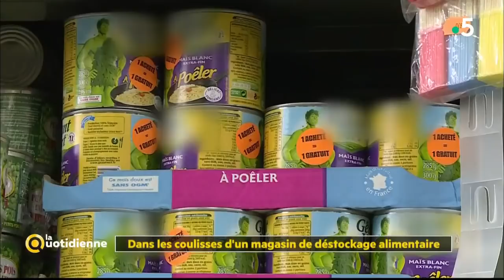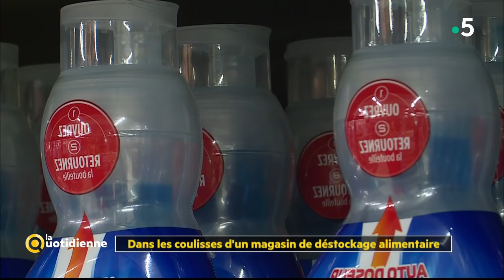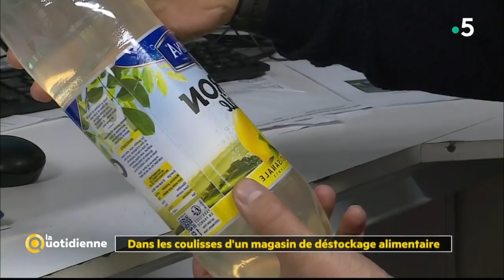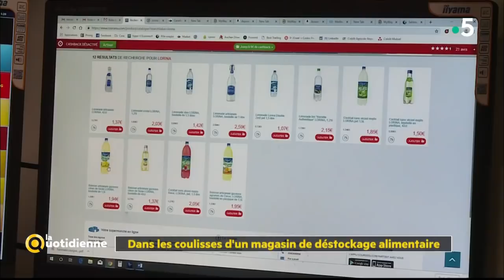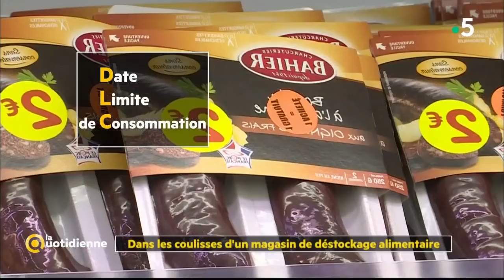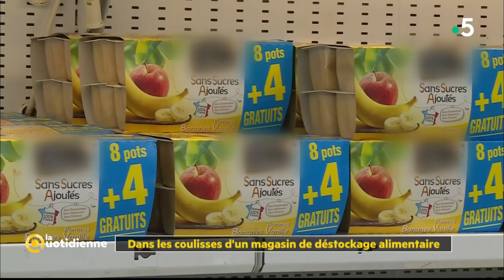Dans les coulisses d'un magasin de déstockage alimentaire - La Quotidienne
Avec la crise économique, les magasins de déstockage ont fleuri en France, y compris dans le secteur de l’alimentaire. Ils proposent des produits secs ou frais avec d’importantes remises à clé. Alors comment font-ils pour s’approvisionner et proposer des prix bas, même sur des produits de grandes marques ?